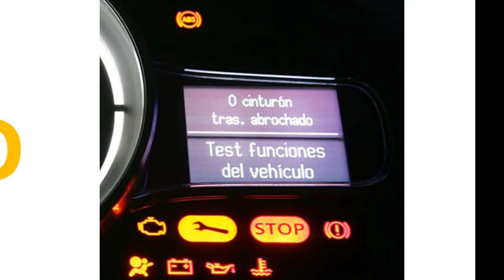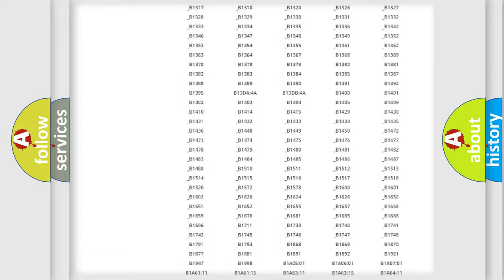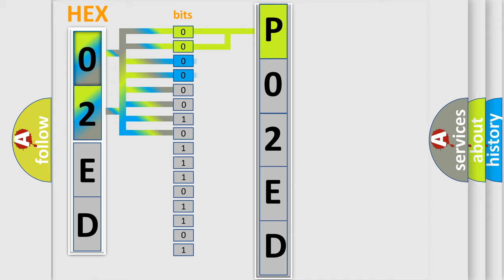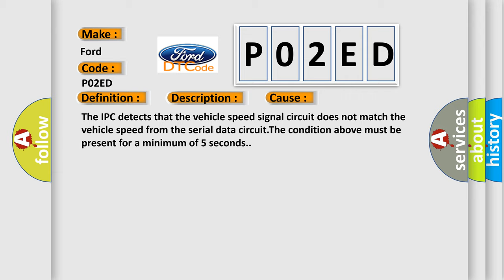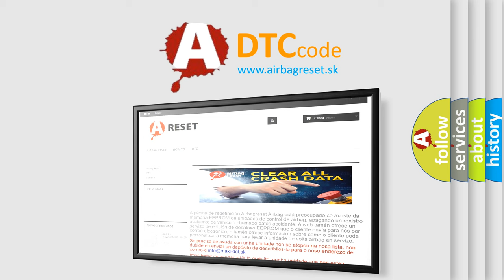DTC Ford P02ED Short Explanation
Contents:
0:21 Basic DTC analysis according to OBD2 protocol standard.
1:48 Insight into programming
2:58 A diagnostically understandable description of the Diagnostic Trouble Code
3:05 Basic error definition

Make:
Ford
Code:
P02ED
Definition:
Speedometer Circuit
Description:
The IPC receives a serial data message from the ECM indicating that the vehicle speed is greater than 10 km or h (6 mph).The ignition voltage is between 9-18 volts.
Cause:
The IPC detects that the vehicle speed signal circuit does not match the vehicle speed from the serial data circuit.The condition above must be present for a minimum of 5 seconds.